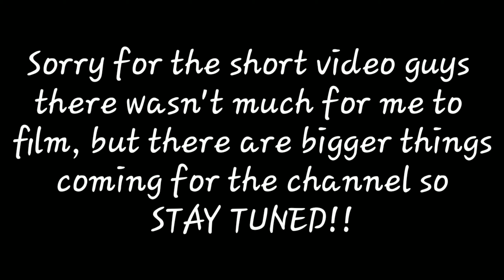FLYING TO SAN DIEGO!!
In this video we fly to San Diego and visit my brother. We toured military bases and the city